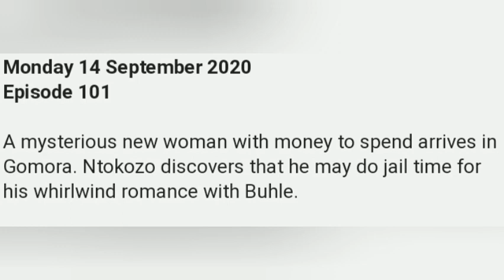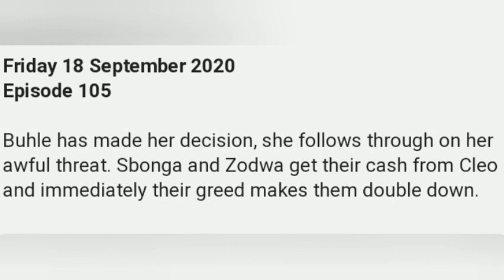Gomora Tonight 18 September 2020